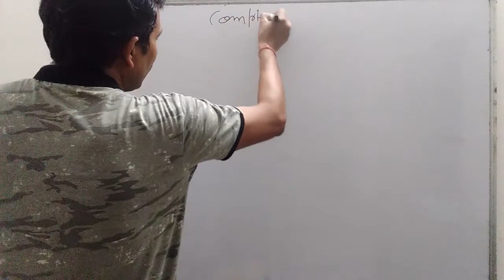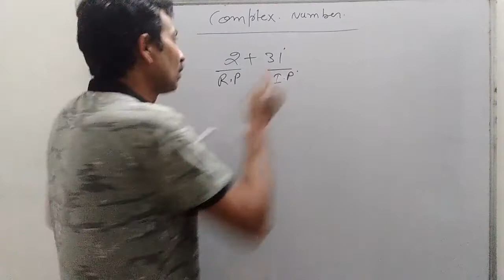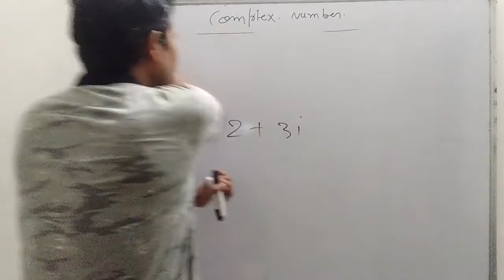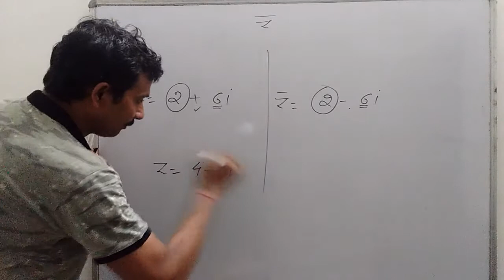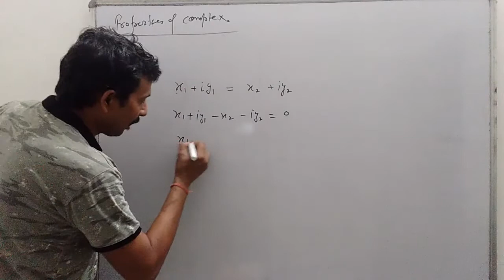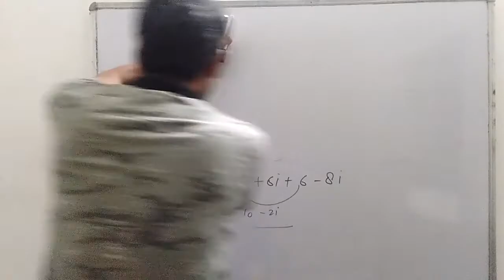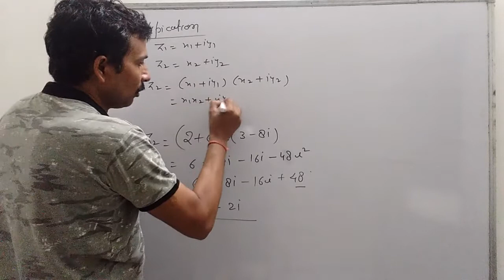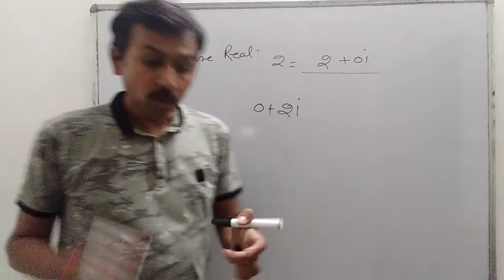# Mathematics By DDsir || Class11 ||Complex Number Part 1